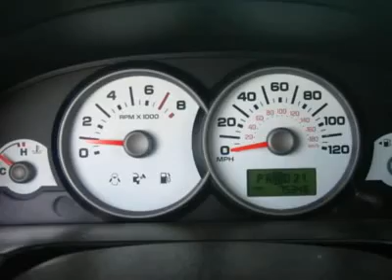2005 FORD ESCAPE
2005 FORD ESCAPE Glendale  AZ

6400 N. 51 Ave

You'll love this 2005 Ford Escape. This is a car you'll want to take home. With 75128 miles, it features automatic transmission and an exterior color of Gray. Call us and be the first to open the car door today!